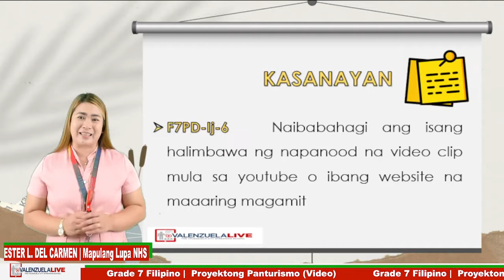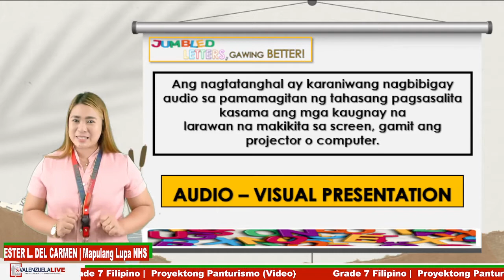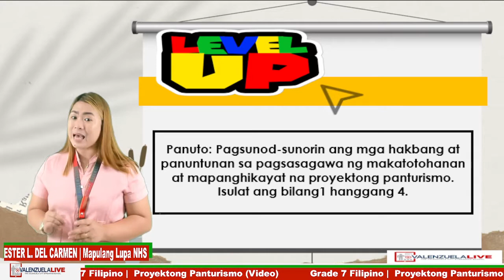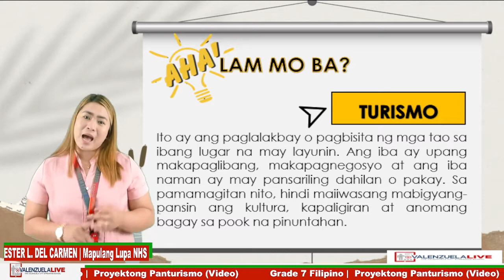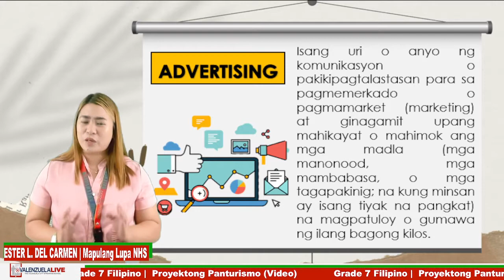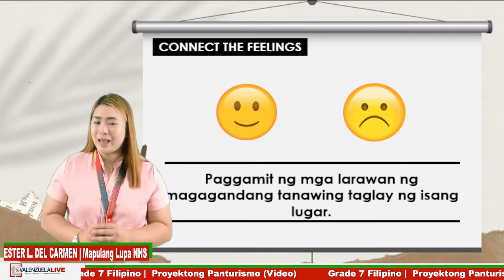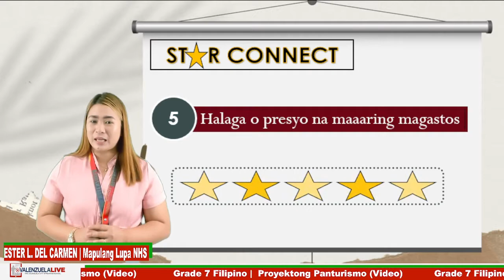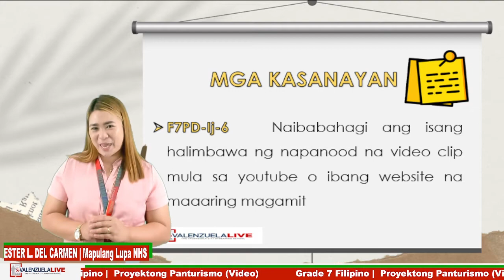GRADE 7 FILIPINO Q1 PROYEKTONG PANTURISMO VIDEO